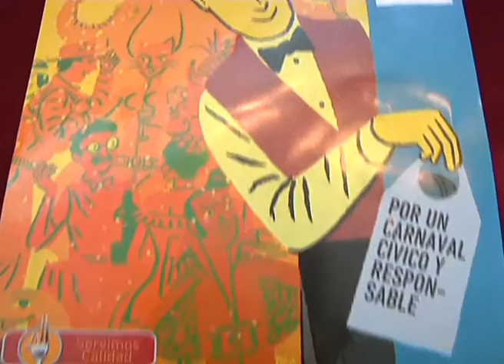CAMPAÑA DISFRUTA DEL CARNAVAL ONDALUZ CÁDIZ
Para disfrutar del Carnaval no es necesario beber. Y al menos si se hace que sea con moderación y responsabilidad. Este es el mensaje de la campaña Disfruta el Carnaval que han puesto en marcha la Federación Española de Bebidas Espirituosas y la patronal HORECA con la colaboración del Ayuntamiento de Cádiz de cara a la fiesta que comienza hoy.